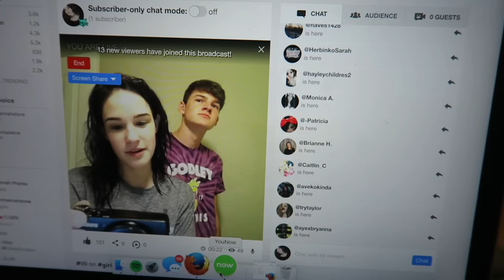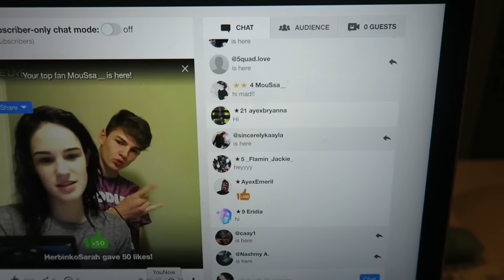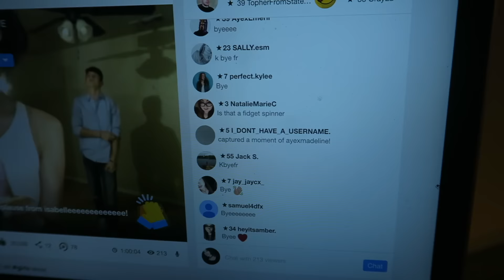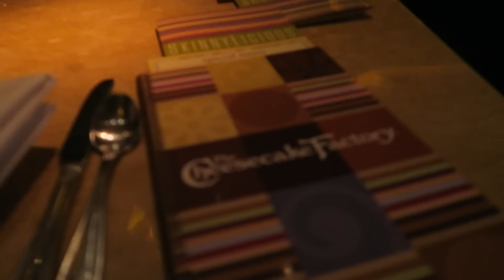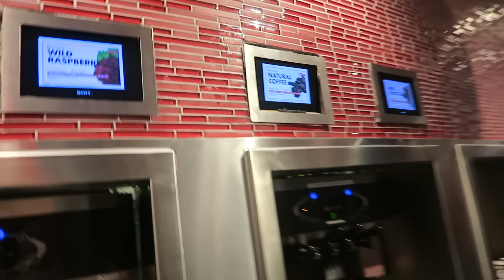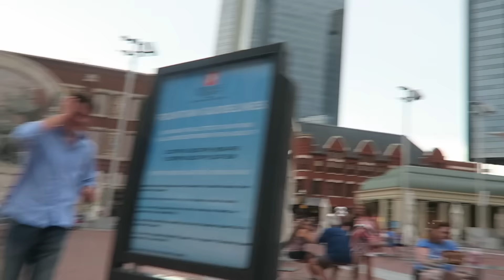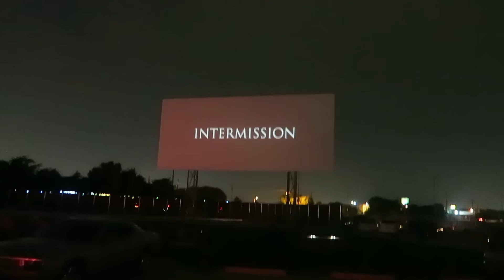DATE NIGHT VLOG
I hope you guys enjoyed coming along for one of our date nights!
We are extremely excited to start this channel together!

SNAPCHAT ~ ayexmadeline

SNAPCHAT ~ ayexstephenn